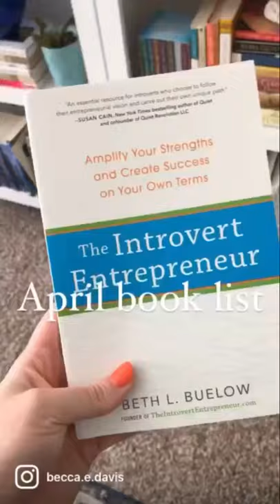Books for Introvert Entreprenuers